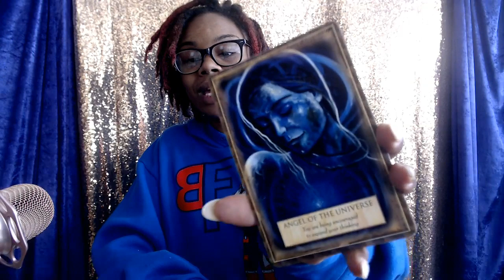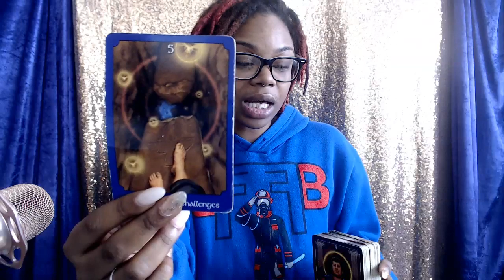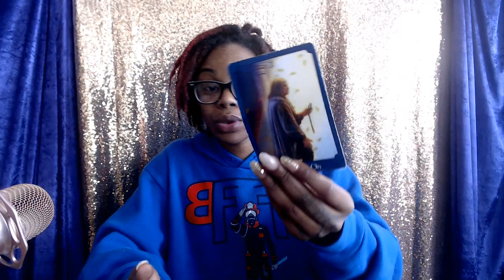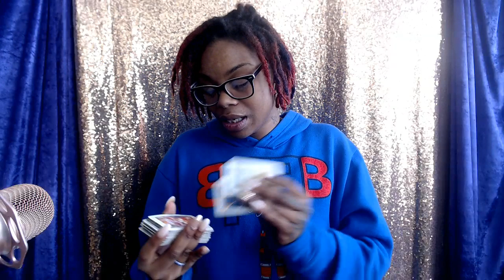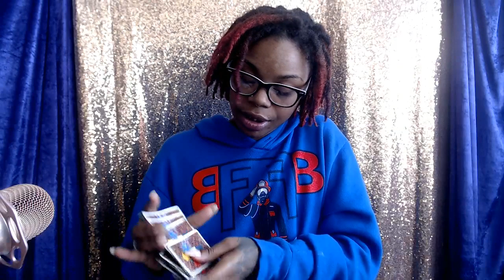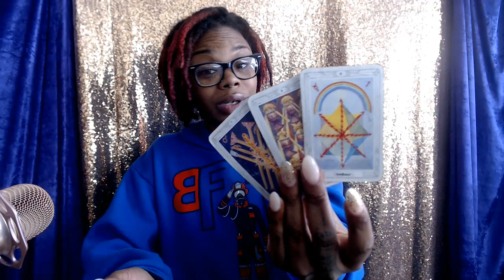555 Time to move on- Change is necessary! January 29 Daily Reading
Earth Signs Taurus Virgo Capricorn- Following in your destiny...Someone is Jealous- January 29

Water Signs Cancer Scorpio Pisces- Playing games but what is the prize- January 29

Follow Pebbles on IG: Pebbles The Black Beauty
 Follow me SnapChat: Intimate Wisdom